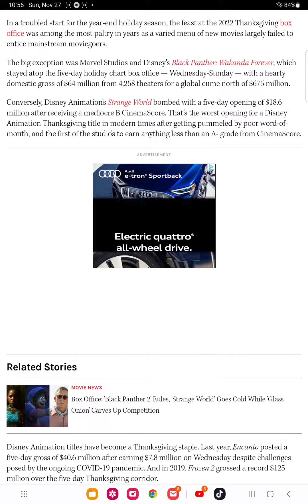Black panther wakanda forever didn't hit 1 billion